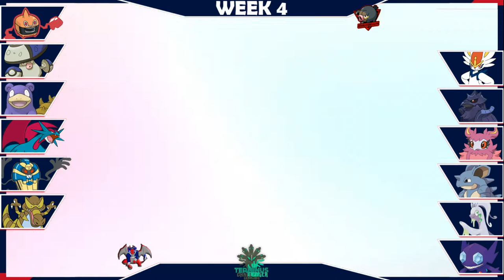Pacifist fight TCL W4